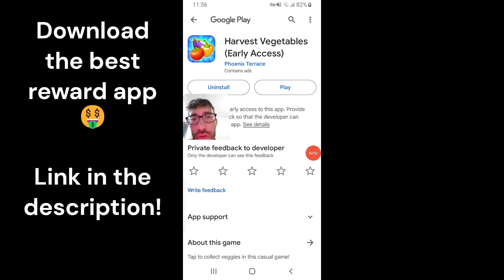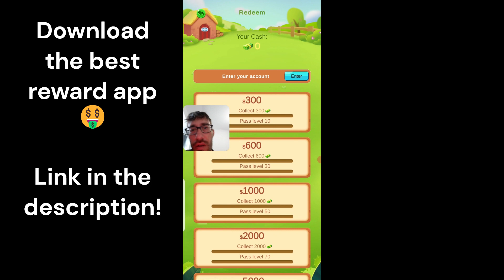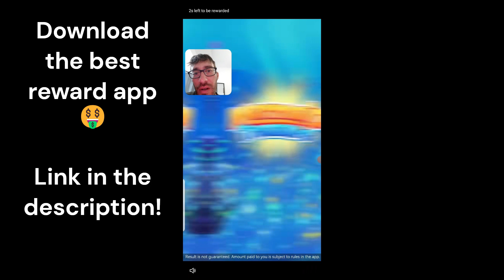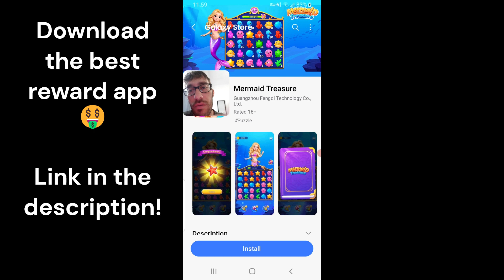Harvest Vegetables App Review - Can You Make REAL MONEY?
🔥 But before joining, learn how to maximize earnings with high-paying offers

💸 Legit Cash Rewards - Start Earning Today! 💸

Hey everyone! Looking for a reliable way to earn extra cash? This app is the real deal! While it might take some time to accumulate decent rewards, users are consistently making over $100 by completing a variety of tasks.

✨ Why You'll Love It:

Legit and Reliable: Proven to pay real cash and crypto!

Diverse Earning Options: Surveys, videos, offers, and more.

High-Value Offers: Some tasks pay over $100 each.

Crypto Payouts: Get paid in your favorite cryptocurrencies.

Secure Platform: Trusted by a large community of earners.

Don't miss out on this genuine opportunity to earn extra income. Click the link, start completing tasks, and watch your earnings grow!